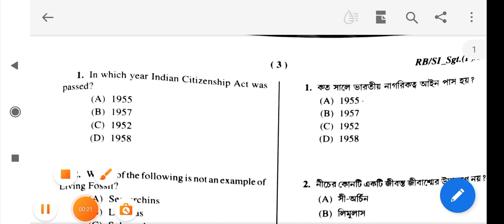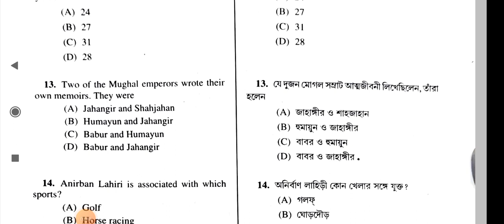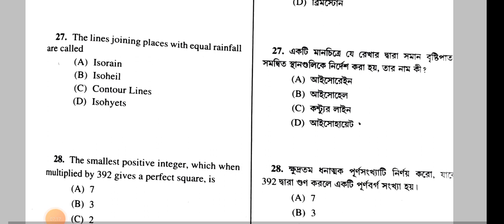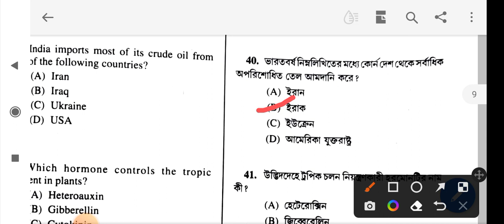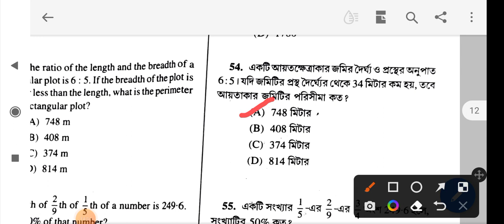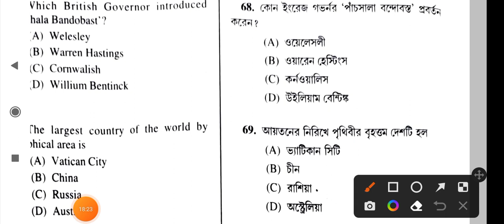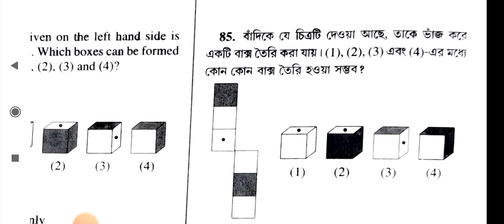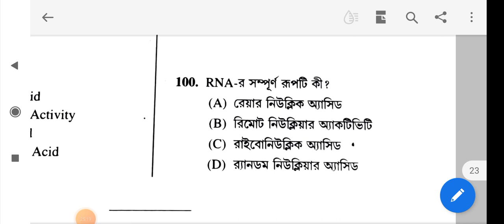KOLKATA POLICE SI & SERGEANT ANSWER KEY || KP SI ANSWER KEY || YUBAKRISTI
Sub-Inspector/Sub-Inspectress (Unarmed Branch) and Sergeant in Kolkata Police Preliminary Examination 2022 Most Expected Answer Key Video by YUBAKRISTI | Exam Date : 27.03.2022 (Sunday)
KP SI syllabus & Exam Details :
Preliminary Examination: Full Marks - 200
100 marks in General Studies having 50 questions, 50 marks in Logical & Analytical reasoning having 25 questions, and 50 marks in Arithmetic having 25 questions) .
YUBAKRISTI,KP SI and Sergeant Answer key,KP SI Answer key,kolkata police,wbp,kp si and sergeant answer key,kp si exam question,kolkata police exam question,kp si exam